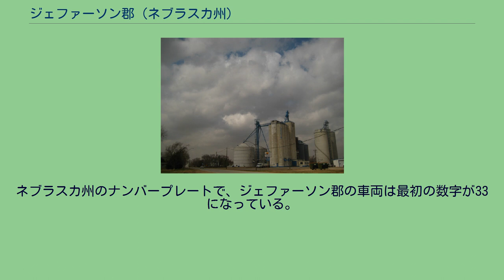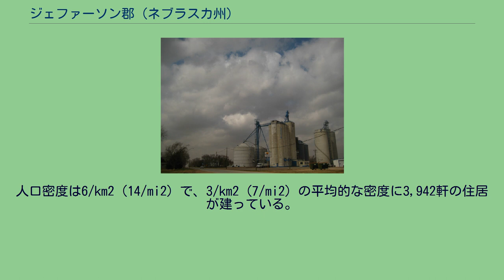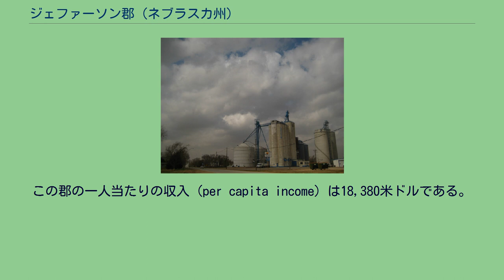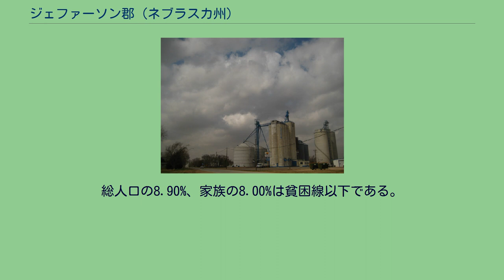ジェファーソン郡 (ネブラスカ州)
ジェファーソン郡（ジェファーソンぐん、英: Jefferson County）は、アメリカ合衆国のネブラスカ州にある郡。
2000年時点での人口は8,333人で、郡庁所在地はフェアベリー (Fairbury)。
第3代アメリカ合衆国大統領のトーマス・ジェファーソンにちなんで名づけられた。
ネブラスカ州のナンバープレートで、ジェファーソン郡の車両は最初の数字が33になっている。
これは1922年にナンバープレートの制度を確立した際、ジェファーソン郡の車両登録台数が州内の郡のなかで33番目に多かったからである。
2000年の時点での郡の人口ピラミッド 2000年の国勢調査によると、ジェファーソン郡には8,333人、3,527世帯、及び2,352家族が暮らしている。
ジェファーソン郡に住む3,527世帯のうち、28.00%は18歳未満の子どもと暮らしており、57.90%は夫婦で生活している。
5.80%は未婚の女性が世帯主であり、33.30%は家族以外の住人と同居している。
29.60%は独居で、全世帯の17.20%は65歳以上の独居老人世帯である。
1世帯あたりの平均人数は2.32人であり、家庭の場合は2.85人である。
18歳未満の子どもの10.20%及び65歳以上の8.70%は貧困線以下の生活を送っている。